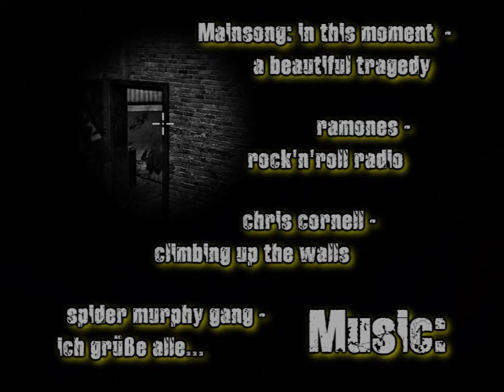radioactivegirl - rock'n'roll radio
created by TauruS